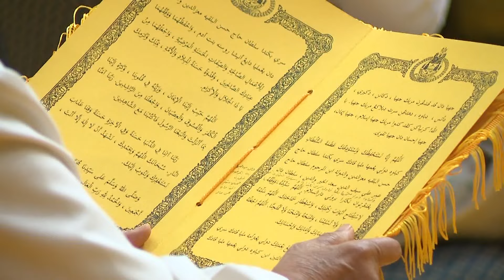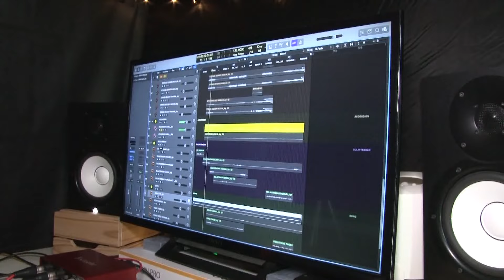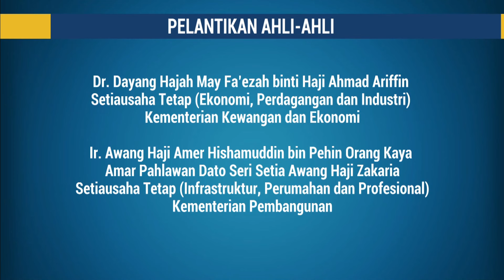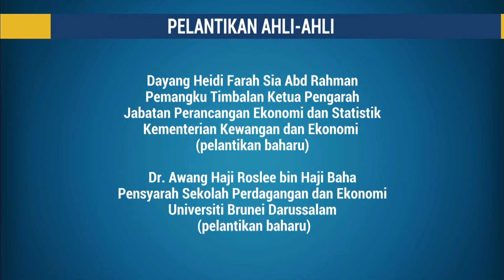Berita Jam 9, 11 Januari 2024